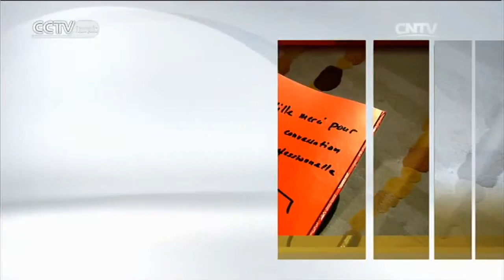UN NOUVEAU LOGICIEL POUR LA GOUVERNANCE MONDIALE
RENCONTRES 04/29/2016 UN NOUVEAU LOGICIEL POUR LA GOUVERNANCE MONDIALE

 CCTV-F vous présente de belles rencontres des cultures portant sur des thèmes socioculturels les plus récents.